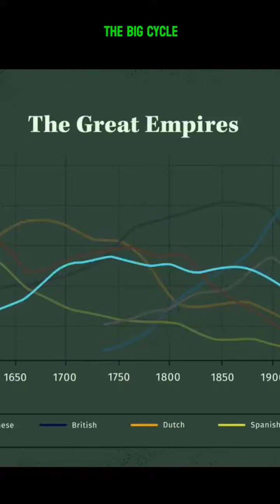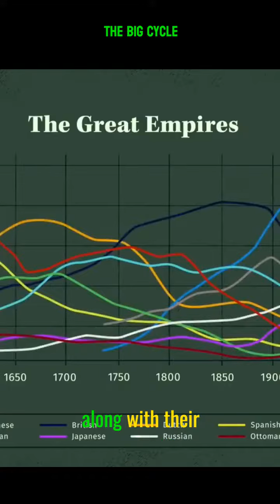The Big Cycle by Ray Dalio's Changing World Order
STAY AHEAD & GET THE UNDERGROUND PLAYBOOK ON HOW TO SURVIVE THE CRYPTO SPACE

SPEAK WITH OTHER CRYPTO ARK SOCIAL CHANNELS

NOTE: This description contains some of my affiliate links, meaning that I may earn a minimal commission if you click through and use these links (at no additional cost to you).